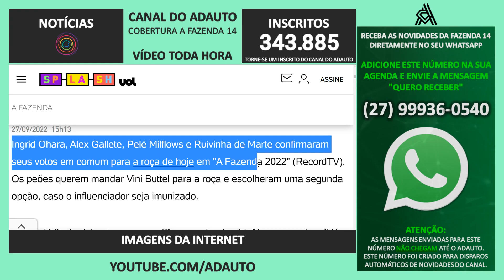🔵 A FAZENDA 2022: Alex, Ingrid, Pelé e Ruivinha combinam voto para a 2ª roça de "A Fazenda 14"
Alex Gallete, Ingrid Ohara, Pelé Milflows e Ruivinha de Marte combinam voto em peão para a Segunda Formação de Roça de "A Fazenda 14".

📬 Envie presentes para o canal:
A/C: Adauto